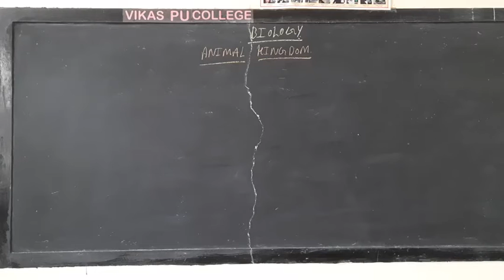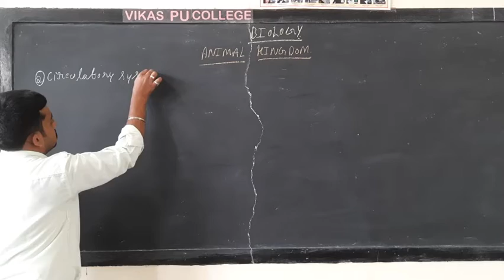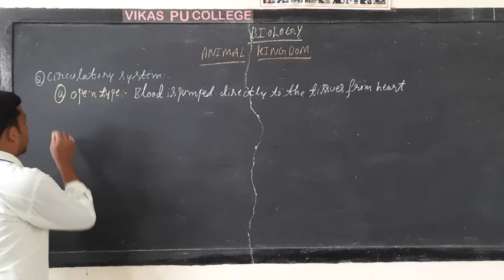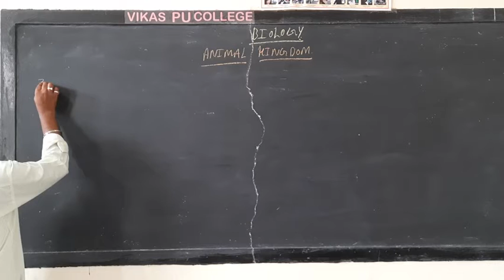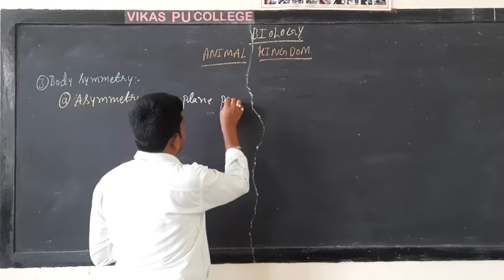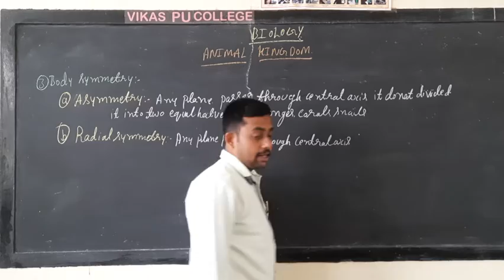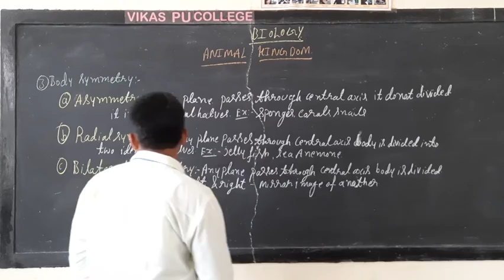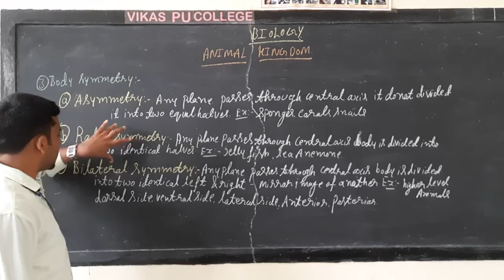I PU BIOLOGY ANIMAL KINGDOM 03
I PU BIOLOGY
ANIMAL KINGDOM 03
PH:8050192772